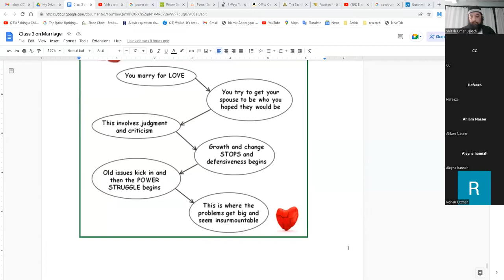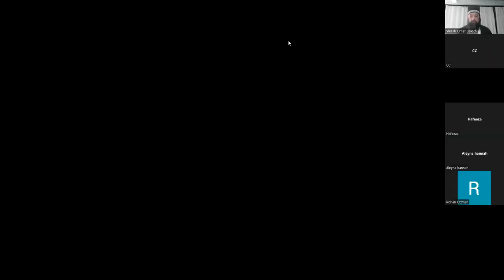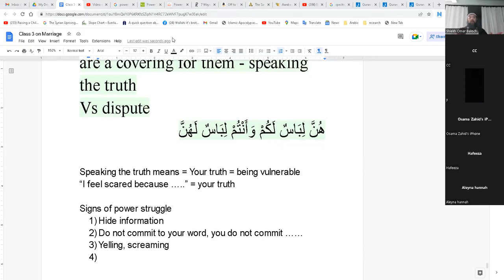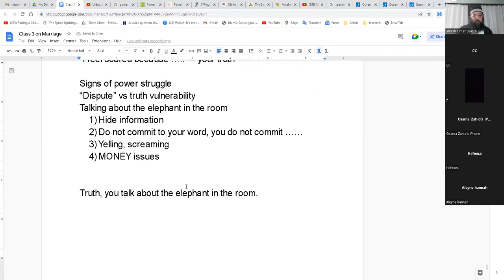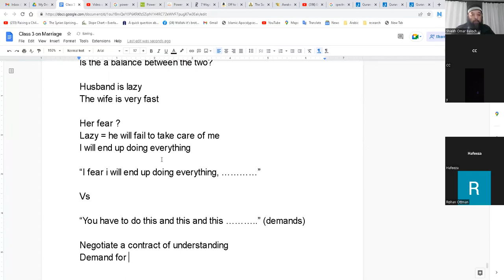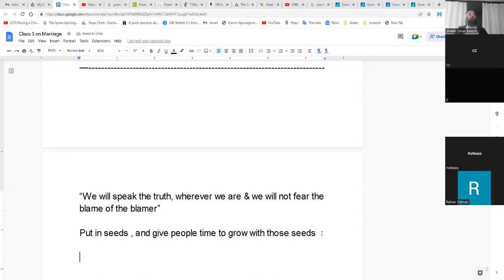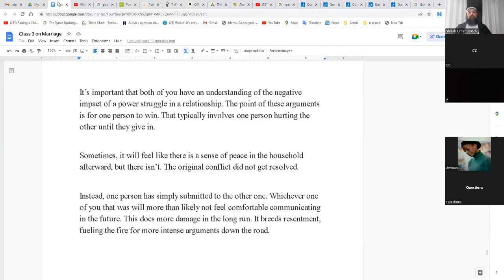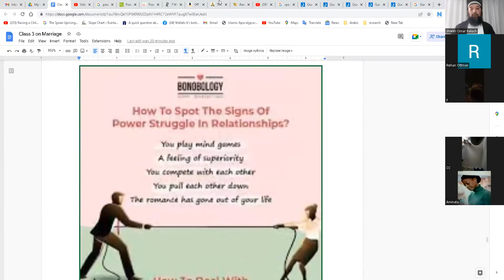Shiekh Omar Baloch - Power Struggle in Marriage